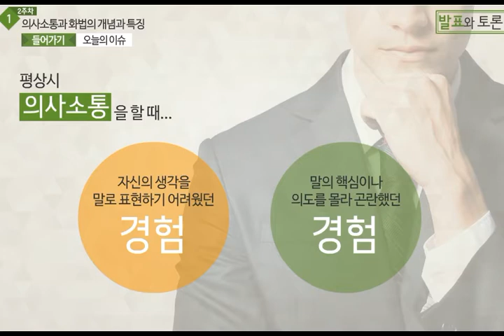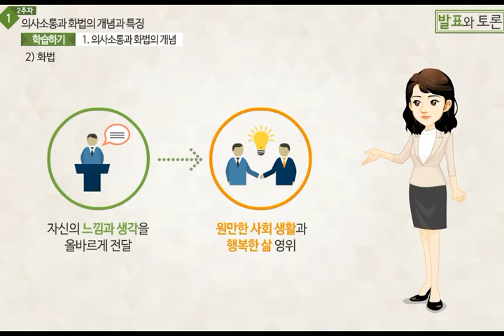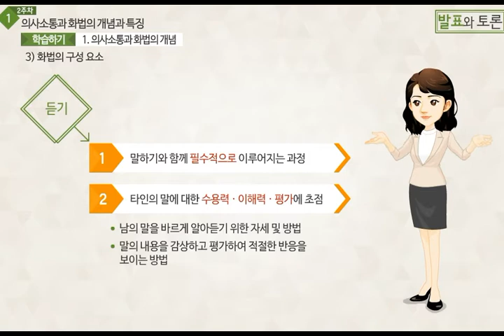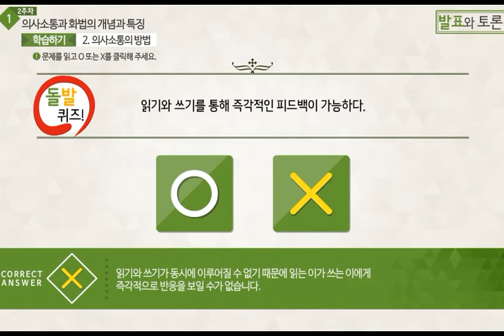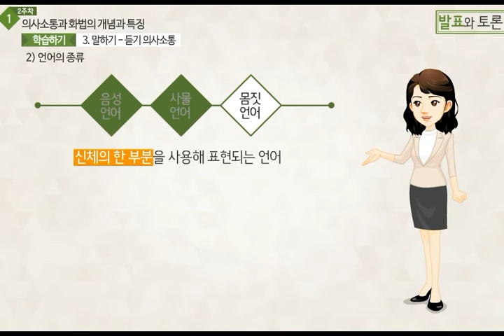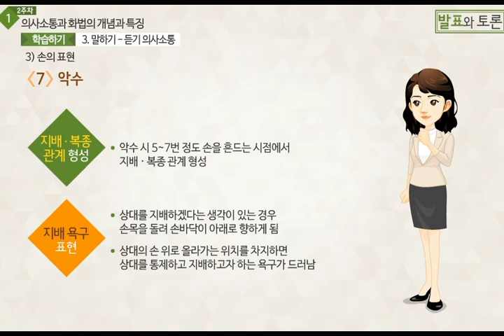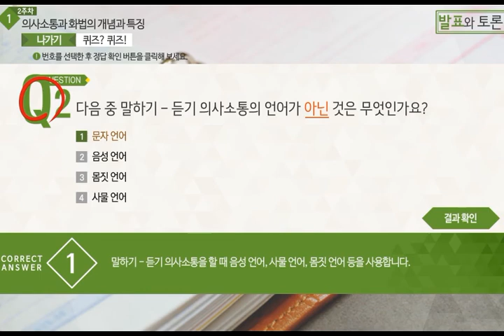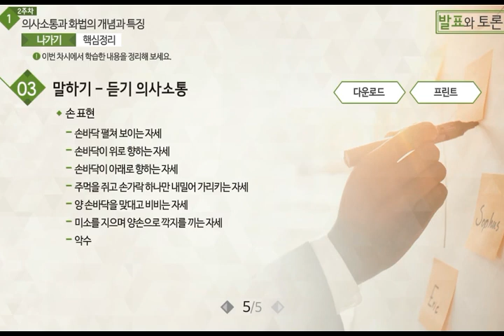[발표와토론] 2주차 1차시 - 의사소통과 화법의 개념과 특징